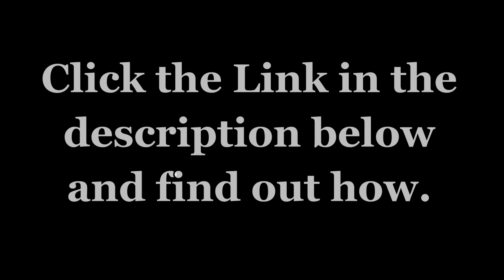Police Officer Marley Mayo Arrested After Being Punched in the Face - Brenham Texas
Brenham Texas - Read story and police reports The ex-boyfriend who hit former Officer Mayo also is a Police Officer at the same Police Department. The police sent me his name and address, I chose not to release his information out of courtesy for him and his daughter.

To see the documents you can also go If you're having trouble getting onto the website, that means you live in another county and not the U.S.A. All other countries are blocked due to spam and hackers. The website is intended for and about police in America.

~ A police officers job is just so hard we just can’t expect them to be accountable to the people they’re supposed to be serving and protecting. How dare we question authority or demand transparency and accountability from the people who carry guns to enforce the laws of this benevolent government.

~ Always Record the Police!

~ Blue lives matter? Blue Is Not a People, Blue Is Not a Race... Unless Y’all Smurfs?

~ "The U.S. Government does not have rights, it has privileges delegated to it by the people. The inevitability of violence is required sometimes to remind the government."

Brenham Police - brenham texas -  police officer marley mayo arrested - Brenham Texas - Brenham Police. marley mayo. brenham.

first amendment audit. police officer, film the police. film the police, 1st amendment audit. police harassment. police officer, walk of shame. police and cops. 1st amendment audit, first amendment audits, first amendment audit and Police Harassment. first amendment, audit the police and police audit. police audits.

audits police and first amendment auditors. id refusal. police. 1st amendment audit. police officer. police. first amendment. film the police. ID Refusal - First Amendment Audit.

police officer. police. first amendment rights. 1st amendment audit - police misconduct - - police station. police. police department, walk of shame, first amendment rights and police. First Amendment Audit - Police Harassment.

police, police officer, record the police and police audit. police audits, film the police, police abuse or first amendment. audit the police, audits police and Police id refusal. Film the Police. ID Refusal - First Amendment Audit. Brenham Texas.

 police officer, first amendment, film the police, cops and police department. 1st amendment audit. police the police - first amendment audit, film the police and first amendment rights. Brenham Texas.

police. first amendment rights. ID Refusal and First Amendment Audit. police, police officer, record the police and police audit. police audits, film the police, police abuse or first amendment. audit the police, audits police and Police id refusal.

 Brenham Texas. Film the Police.  First Amendment Audit, Police Harassment and Always Film the Police. police officer. police harassment. police, 1st amendment audit, police officer and first amendment. police. police audit, police officer - film the police - 1st amendment audit, police.

first amendment audit. first amendment, police and police audit. first amendment - police. Film the Police. 1st amendment audit ID Refusal - First Amendment Audit.

1st amendment audit, first amendment audits, first amendment audit and Police Harassment. first amendment, audit the police and police audit. police audits. audits police and first amendment auditors. id refusal. First Amendment Audit.